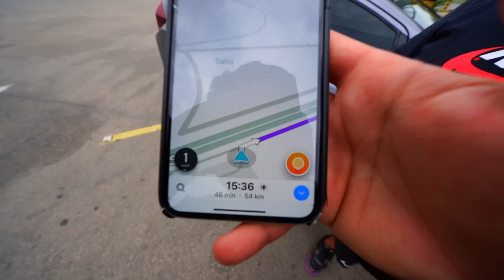VIAJAMOS MAIS DE 500KM PRA VISITAR ESSA LENDA